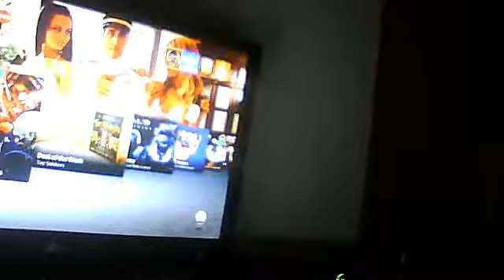Euan singin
Euan singing on the xbox